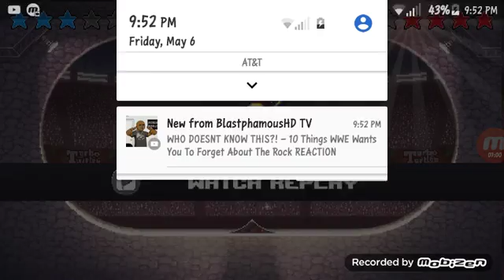Flawless victory!- Drive Ahead!